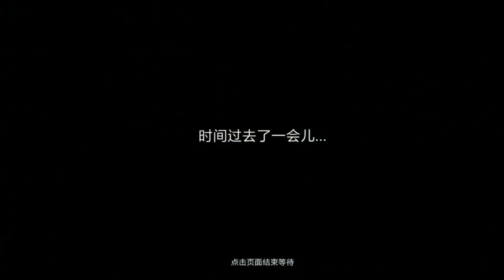V4.6 Haxxor Bunny Web Event- Honkai Impact 3(崩坏3)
Honkai v4.6(CN) - Haxxor Bunny Web Event[W/ Subtitles]